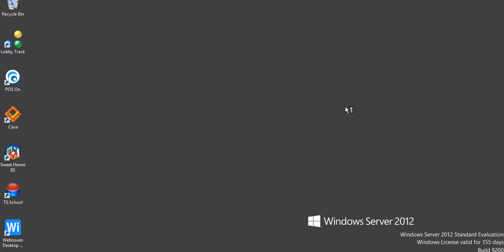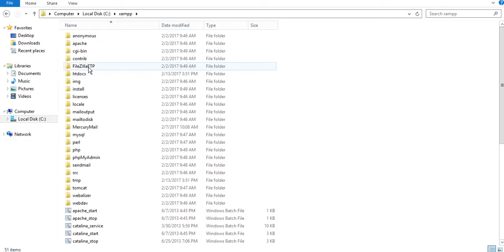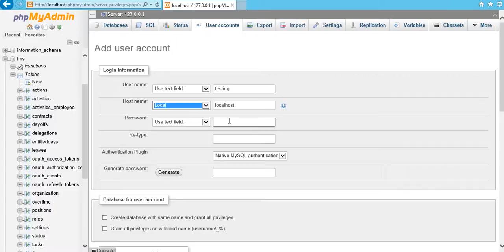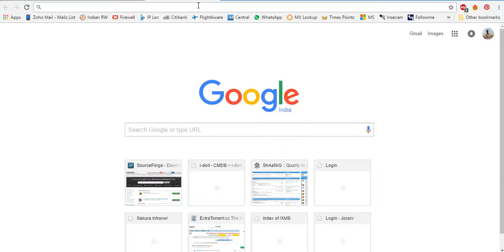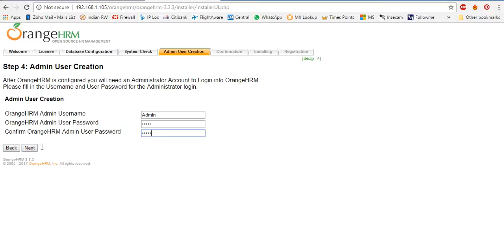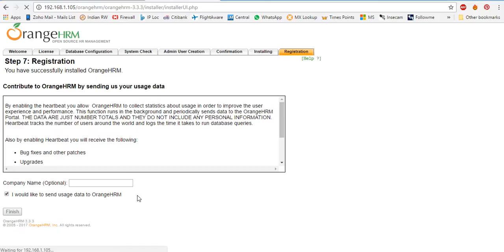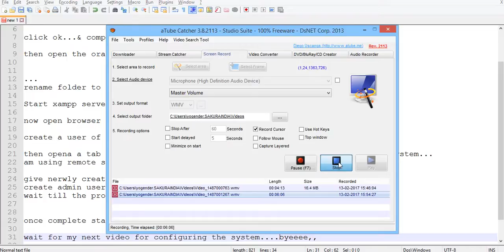Free Leave management system for your organisation (OrangeHRM)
Video tutorial for installation orangeHRM (Leave Management system) for your organization...

Find the required files here...